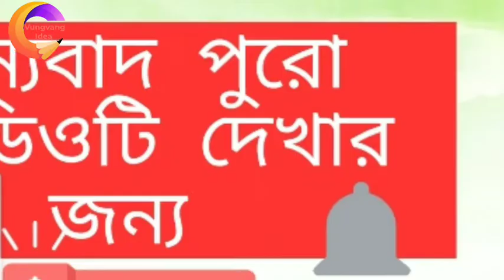কাঁচা আমের ঝাল টক্ মিষ্টি জুস/Green mango delicious juice/ Raw mango salty sour sweet Juice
কাঁচা আমের ঝাল টক্ মিষ্টি শরবত! কাঁচা আমের সুস্বাদু ঝাল টক্ মিষ্টি জুস।
প্রয়োজনীয় উপকরণ : জুস তৈরির মূল উপাদান কাঁচা আম, চিনি, কাঁচা মরিচ,  গোল মরিচের গুঁড়া, কাসুন্দি পানি, বরফ কুঁচি, সাধারণ লবণ অল্প পরিমাণ,  সামান্য বিট লবণ।
প্রনালী : আম ধুয়ে খোসা ছাড়িয়ে  অংশ ছোট ছোট টুকরা করে নিতে হবে। বেণ্ডারের জাগে একে একে আমের টুকরো, তিন চামচ চিনি, দুই গ্লাস পানি, অল্প পরিমাণে গোল মরিচের গুঁড়া, সাধারণ খাবার লবণ অল্প পরিমাণে, সামান্য বীট লবন, এক টুকরা কাঁচা মরিচ, তিন চামচ কাসুন্দি  কয়েক টুকরো আইস কিউব দিয়ে জাগের মুখ ঢাকনা দিয়ে টাইট করে লাগিয়ে ভালোভাবে ব্লেণ্ড করে নিতে হবে। আমের টুকরোগুলো ভালোভাবে ব্লেণ্ড করে নিতে হবে।  জাগের ঢাকনা খুলে পরিষ্কার স্বচ্ছ কাঁচের গ্লাসে কাঁচা আমের সুস্বাদু জুস ঢেলে পরিবেশন করতে হবে। তৈরি হয়ে গেলো কাঁচা আমের ঝাল টক্ মিষ্টি শরবত/জুস। গরমে প্রশান্তি আনে কাঁচা আমের ঝাল টক্ মিষ্টি সুস্বাদু স্পেশাল শরবত বা জুস।
'শুধু বানাইবেন আর আত্মা ভইরা খাইবেন'।

প্লিজ! না টেনে চ্যানেলের ভিডিওগুলো দেখুন, লাইক করুন, কমেন্ট করুন এবং বেশি বেশি শেয়ার করুন। আরও নতুন নতুন আপডেট ভিডিও পেতে ইউটিউব চ্যানেলের পাশে থাকা বেল আইকনটিতে ক্লিক করুন। অনেক ধন্যবাদ Vungvang idea চ্যানেল এর সাথে থাকার জন্য।

Raw mango salty sour sweet drink!  Raw mango delicious sour sour sweet juice.
 Ingredients: The main ingredients for making the juice are raw mango, sugar, raw chilli, chilli powder, cassava water, ice cubes, a small amount of common salt, a little bit of salt.
 Method: Wash the mango, peel it and cut it into small pieces.  In Bender's jar, one by one, mango pieces, three teaspoons of sugar, two glasses of water, a small amount of pepper powder, a small amount of common salt, a little rock salt/black salt, a piece of green chillies, three teaspoons of mustard sauce, a few pieces of ice cubes tighten the lid of the jar with a lid.  Apply and blend well.  Mango pieces should be blended well.  Open the lid of the jug and pour the delicious juice of raw mango in a clear transparent glass and serve.  Sweet sherbet / juice of raw mango is made.  Raw mango salty sour sweet special sherbet or juice brings peace in the heat.
 'Just make it and the souls will eat it'.

Please!  Click on the bell icon next to the YouTube channel to get more new updated videos.  Thanks so much for staying with the Vungvang idea channel.

There are many special cooking recipe links here. Please click one by one and watch all video. 👇👇